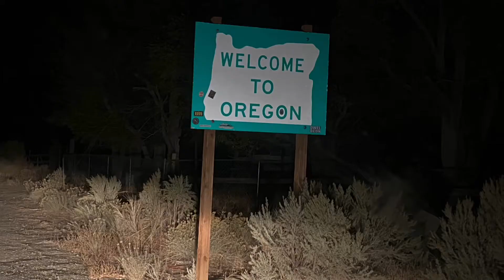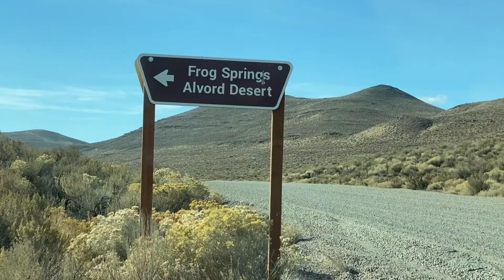Alvord Desert and Hot Springs